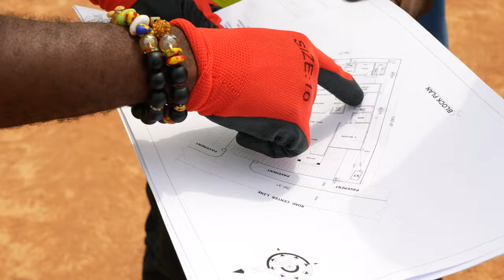WE HAVE COMPLETED THE FIRST STAGE OF BUILDING THIS CLIENT'S DREAM HOME!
Hi guys, welcome back to the channel. In today’s video, we take you through the setting out process for a client. This client has entrusted Royal Kingdom Estate to fully oversee his construction from start to finish and we will definitely be taking you guys through the entire process. There’s so much more to unpack so stay glued!